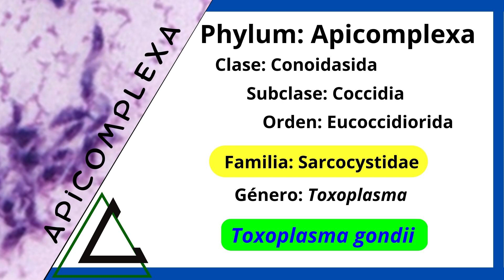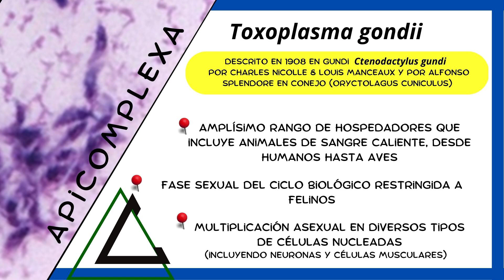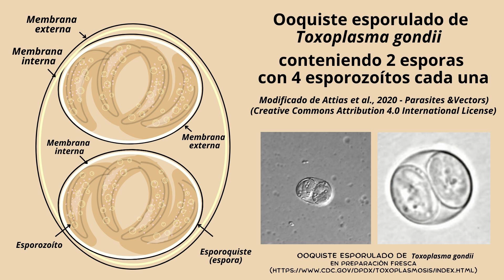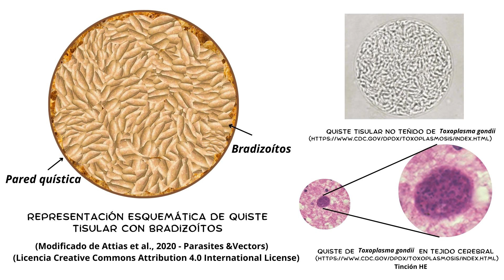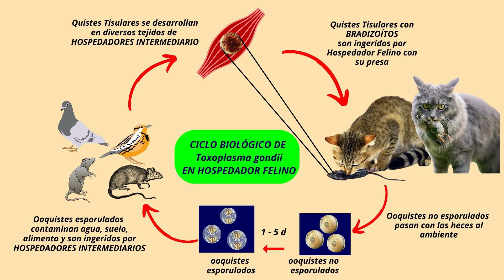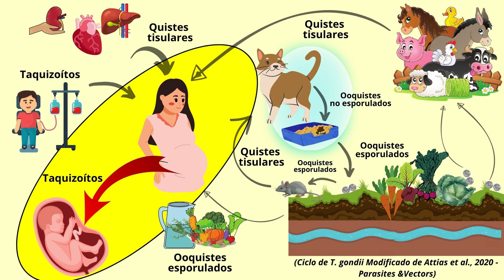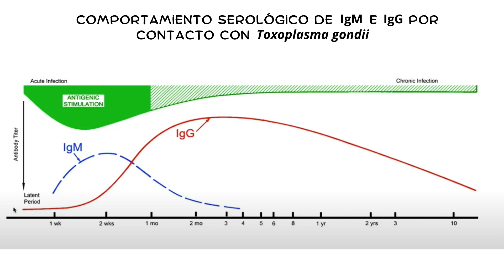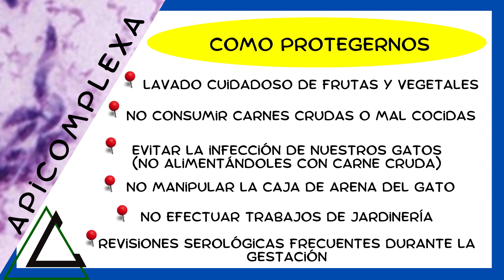Puedo tener gatos durante el embarazo? - Toxoplasmosis un Problema de Salud Pública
Las dudas son generalizadas.

Que es la toxoplasmosis? Puedo tener gatos durante el embarazo? Los gatos representan un riesgo a mi salud y la salud de mi bebé durante el embarazo?

🐈‍⬛ En este video, comentamos diversos aspectos sobre la toxoplasmosis, enfermedad parasitaria producida por Toxoplasma gondii, un protozoario parásito intracelular obligatorio que tiene a los gatos y felinos salvajes como sus hospedadores definitivos. Esta parasitosis representa un riesgo durante la gravidez, fundamentalmente si la embarazada nunca ha tenido contacto previo con el parásito y llegase a infectarse durante la gestación. Aquí discutimos el por qué no precisas deshacerte de tus amados gatos, ellos son apenas una parte dentro de este universo que es la toxoplasmosis.

Artículo de terceros citados
Link artículo completo

😺 Responder a la pregunta: puedo tener gatos durante el embarazo? requiere conocer la biología de la toxoplasmosis. Sin embargo, antes de alarmarnos, debemos saber si ya ha existido contacto previo con el parásito. De ser así, los riesgos de transmisión de toxoplasmosis y el riesgo de contagio del feto son mininos. Caso contrario, debemos tomar las medidas necesarias para evitar la infección primaria durante la gravidez, protegiendo al feto de las potenciales lesiones que pueden suceder.

🐈‍⬛ La toxoplasmosis es una de las parasitosis de mayor distribución mundial. Sin embargo, entre un 80% - 90% de los infectados no manifiesta signos clínicos de enfermedad. Es una parasitosis muy común, ya que el agente causal se ha adaptado a diversas vías de transmisión, entre ellas, de la madre al feto.

😺 🐯 Durante el ciclo biológico, los felinos infectados excretan ooquistes no esporulados al exterior junto con las heces. En el ambiente, estos se hacen infectivos entre 1 – 5 d, mediante un proceso de esporulación, generándose 2 esporas con 4 esporozoítos cada una. Así, los hospedadores intermediarios (HI), representados por los animales de sangre caliente, desde humanos hasta aves, se contaminan al ingerir dichos ooquistes esporulados que contaminan el suelo, los alimentos o el agua de bebida. En dichos HI se suceden ciclos de reproducción asexual en células del epitelio intestinal, que conducen a la formación de taquizoítos, elementos de rápida multiplicación que se distribuyen y parasitan cualquier célula del organismo: músculo esquelético, cardíaco, pulmón, corazón, sistema nervioso central, ojo, etc. De esta forma, la multiplicación activa de taquizoítos es responsable por los daños tisulares y las manifestaciones clínica de la toxoplasmosis. En los HI se desarrollan los quistes tisulares, que contienen los bradizoítos, elementos de lenta multiplicación que persisten en los tejidos durante toda la vida de los HI. Así, la infección de los gatos ocurre al ingerir, por depredación y carnivorismo, HI que contienen quistes con bradizoítos en sus tejidos. Seguidamente, y después de ciclos de reproducción asexual en las células epiteliales intestinales, ocurre un ciclo sexual, que da origen a gametos, la fertilización, la formación de un cigoto y finalmente de los ooquistes no esporulados, que pasan al ambiente con las heces .

✅ El ser humano puede infectarse de 5 vías principales: 1- Por ingestión de ooquistes esporulados contaminando agua, alimentos, suelos. 2- Ingestión de bradizoítos presentes en los tejidos de animales doméstico/silvestres, al ingerir carnes crudas o mal cocidas. 3- Transfusiones sanguíneas de pacientes con infecciones activas (con taquizoítos, generalmente en macrófagos. 4- Trasplante de órganos de donador infectado, con quistes tisulares en el órgano trasplantado. 5- Transmisión transplacentaria de taquizoítos de una madre que se infecta por primera vez durante la de gestación.

✅ Por su parte, la toxoplasmosis congénita es la de mayor relevancia, ya que la infección del feto por la vía transplacentaria puede conducir a graves lesiones neurológicas.

✅ Debemos extremar las medidas para evitar la primoinfección de las gestantes y reducir el riesgo de toxoplasmosis congénita.

👨‍🎓  🎓  Mi nombre es Herakles García, soy médico veterinario y doctor en ciencias. También poseo una maestría en medicina veterinaria. Trabajé por muchos años como profesor e investigador en parasitología veterinaria y este canal es para traer toda esa experiencia y conocimiento en pro de una salud única.

00:00 Introducción
01:17 Que es la toxoplasmosis
02:01 Características de interés
05:24 Ciclo biológico de Toxoplasma gondii
13:54 Y como se infecta el ser humano?
18:13 Toxoplasmosis congénita - Debo preocuparme?
19:18 Cual es el estatus inmunológico?
24:15 Y mis gatos en casa?
28:33 Como reducir la probabilidad de infección de una gestante?